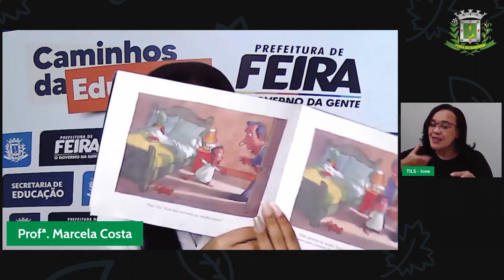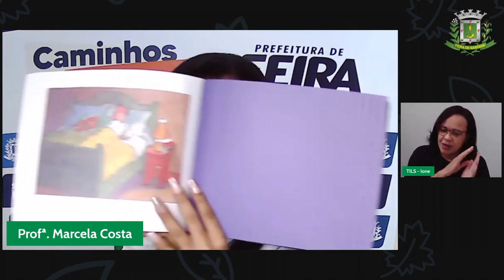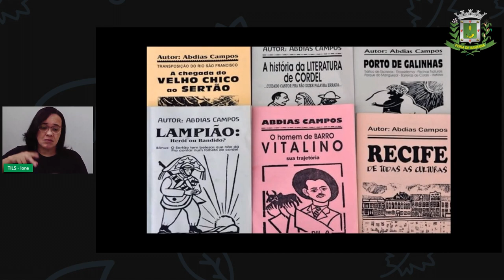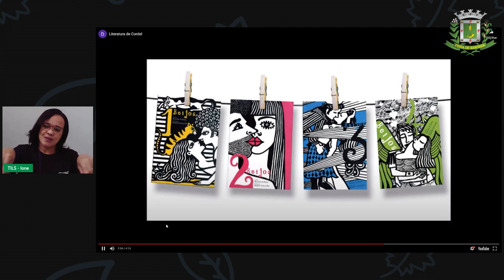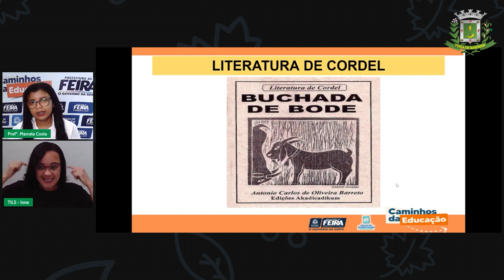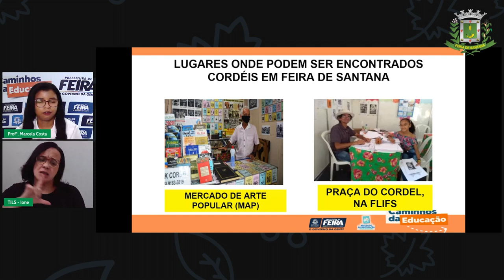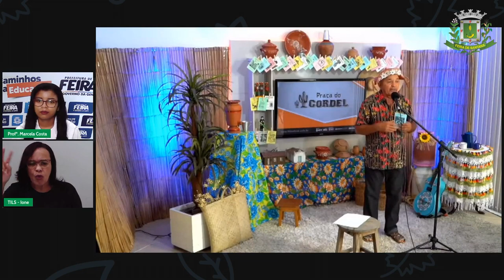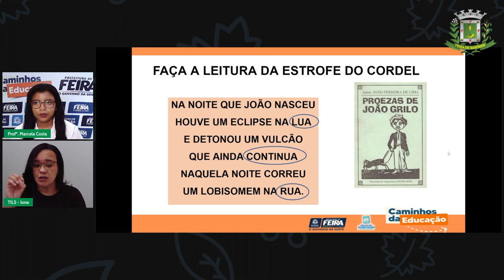Aula 104 1º ANO Profª Marcela Costa Linguagens Literatura de Cordel